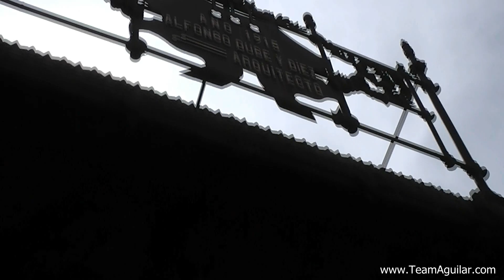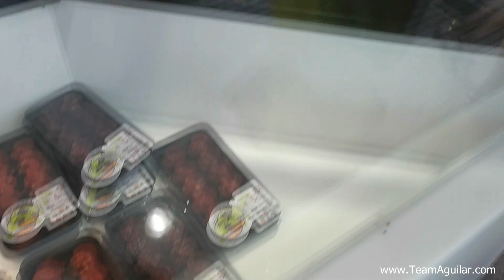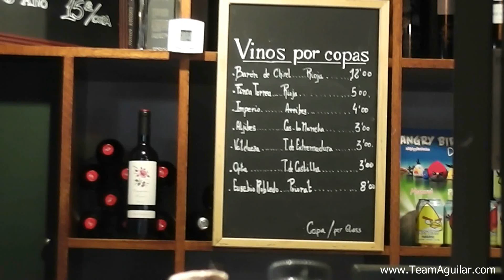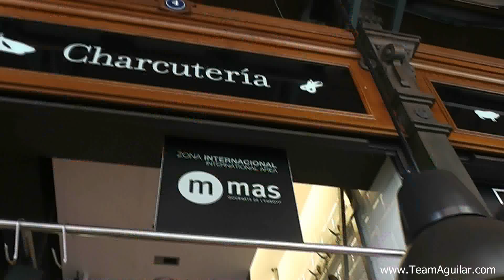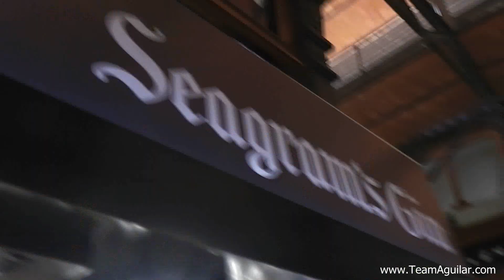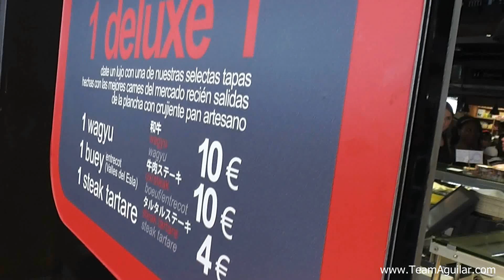Mercado de San Miguel - Day 2 in Madrid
Our first day in Madrid takes us to the Mercado de San Miguel which was an amazing experience. We only planned to be here for 30 minutes but spent 3-4 hours enjoying amazing food and drinks!
Get Social!